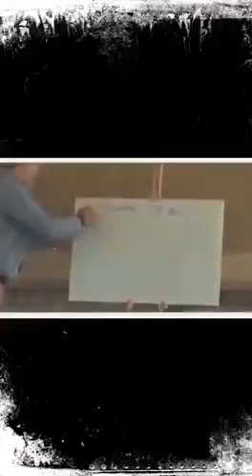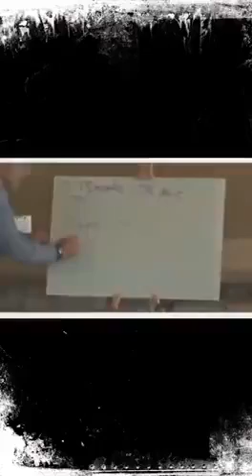Number 13 Vs Ti-me & Official Calender